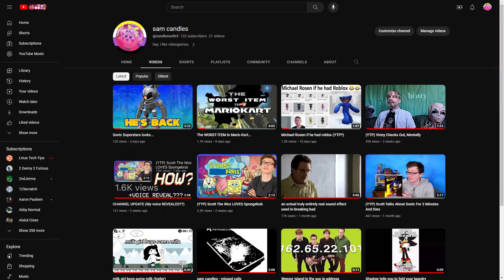we need to talk (HUGE news)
in which i hi hi hi heeyy